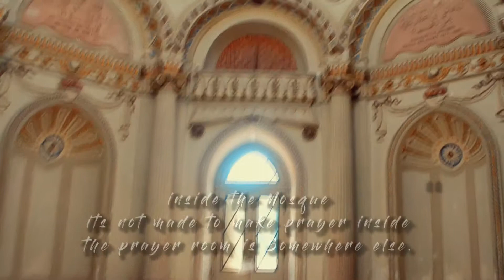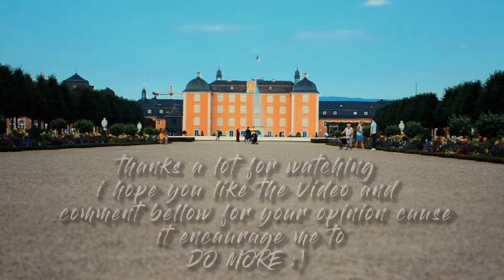A trip to a beautiful German +Castle 🇩🇪 + multiculture Festival يوم جميل في قصر ألماني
Today we're taking you with us to a pretty nice castle surrounded by a big garden!
There took a culture festival place and we saw the old and yet stunning mosque 🕌.
Hope you get inspired to visit this beautiful place!